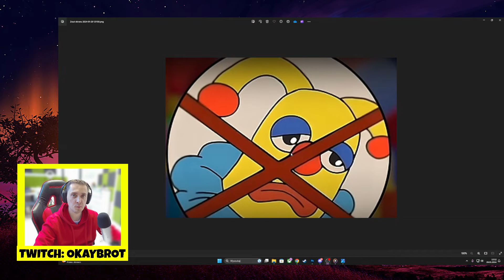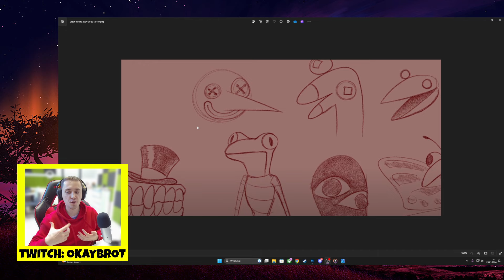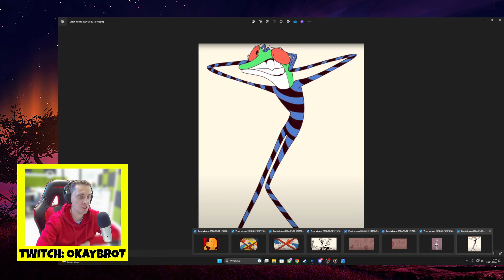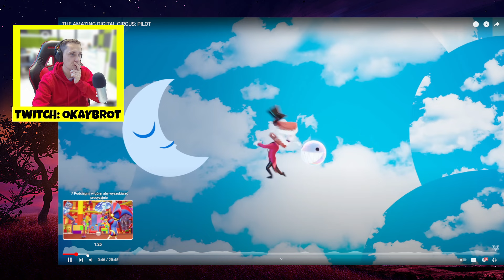WSZYSTKIE USUNIĘTE POSTACIE z CYFROWEGO CYRKU (THE AMAZING DIGITAL CIRCUS)